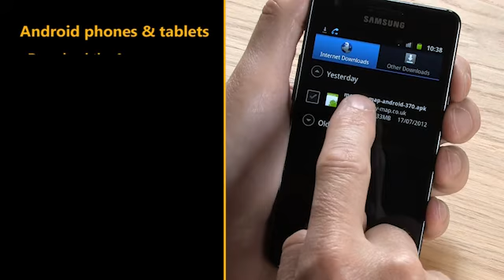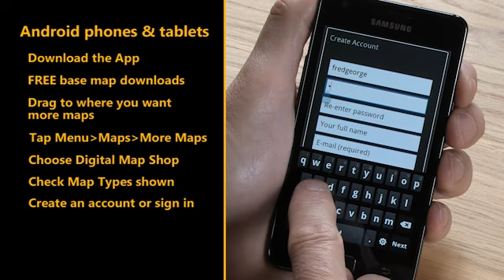Memory Map for Android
Memory-Map for Android. Turn your Android mobile or tablet into a GPS with full colour maps for outdoors, marine and aviation including: Ordnance Survey, UKHO Admiralty, and CAA. to download.